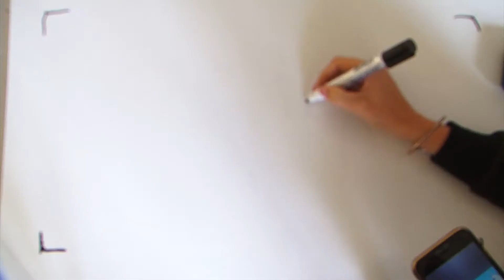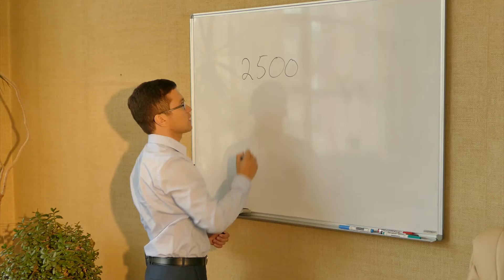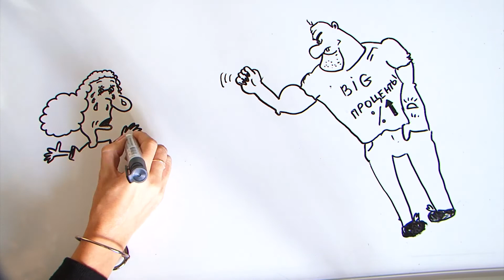Юрист на связи. 19 сентября